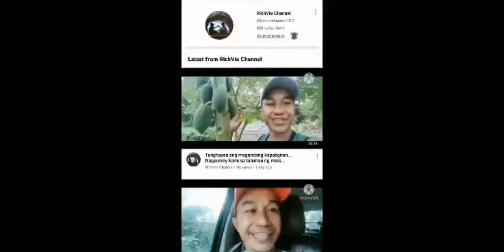Baliwasan, Kalamansig Sultan Kudarat.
Sunset at napakaraming bangka.